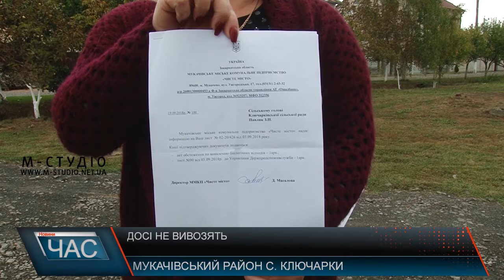Досі не вивозять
Вже майже 2 місяці із села Ключарки, що на Мукачівщині, сміття не вивозять. Люди обурені, на чудо вже і не сподіваються, однак що робити із відходами – не знають.
Нагадаємо, причину, чому сміття не вивозять, назвали ще місяць тому. Виявляється, була проведена експертиза біологічних відходів працівниками Держспоживслужби. Як з’ясувалося, ММКП «Чисте місто» під час здійснення захоронення твердих побутових відходів, що вивезли АВЕ-Мукачево, виявили біологічні відходи, які, як виявилось, нібито заборонені для захоронення на полігоні. Ключарківський сільський голова Зоряна Павлик каже: цьому документу не вірить, а які б відповіді не надсилали, що б не обіцяли, – сміття не вивозять. Що робити з ним – питання відкрите.